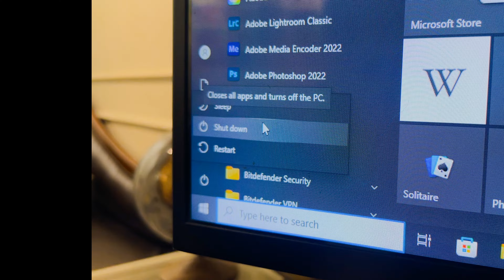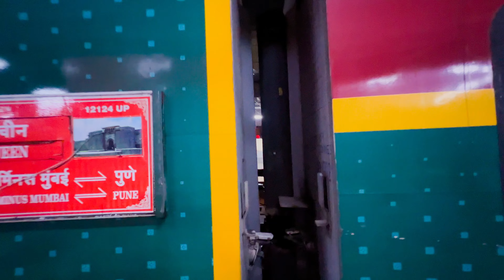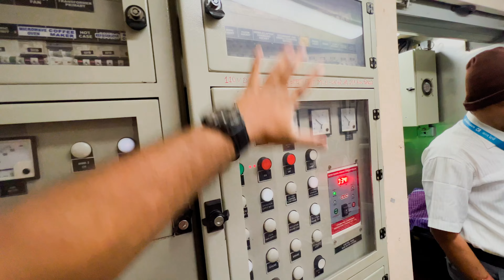Vistadome Coach Pune to Mumbai | Luxury Experience in just 950₹ | Deccan Queen - Vistadome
Vistadome coach Pune to Mumbai !
Welcome to our YouTube video on the Vistadome Coach Deccan Queen from Pune to Mumbai, an amazing train journey that takes you through some of the most breathtaking landscapes of Maharashtra. And the best part? You can experience all of this in just 900 Rs!

The Vistadome Coach is a unique train that provides a panoramic view of the surrounding countryside, thanks to its large windows and glass roof. It's the perfect way to take in the beauty of the Western Ghats, as you wind your way through tunnels and over bridges, past cascading waterfalls and lush green hills.

The journey starts in Pune, a bustling city famous for its history and culture, and ends in Mumbai, the financial capital of India. Along the way, you'll pass through charming towns and villages, and get a glimpse of rural life in Maharashtra.

The Vistadome Coach is equipped with comfortable seating, air conditioning, and a cafeteria, so you can sit back, relax, and enjoy the scenery with a cup of hot tea or coffee.

So if you're looking for an affordable and unforgettable way to travel from Pune to Mumbai, hop on board the Vistadome Coach Deccan Queen and experience the beauty of Maharashtra like never before.

How to book a vistadome train from pune to mumbai
pune to mumbai vistadome train
Pune lonavala vistadome
deccanqueen vistadome
best and cheap travel tips
train from pune to mumbai
low cost tarin from pune to mumbai